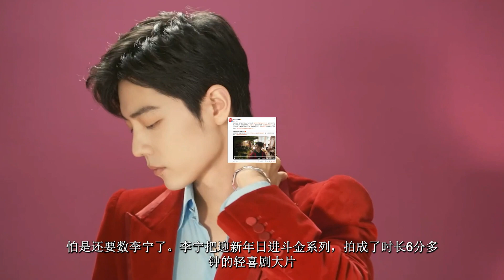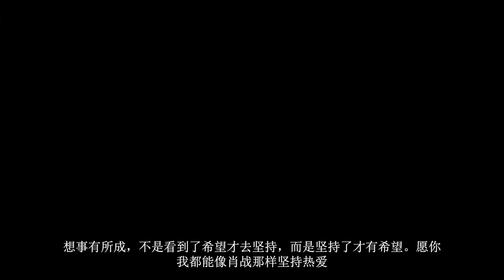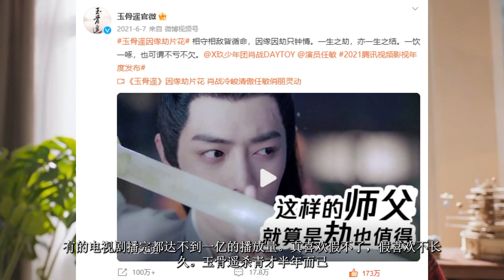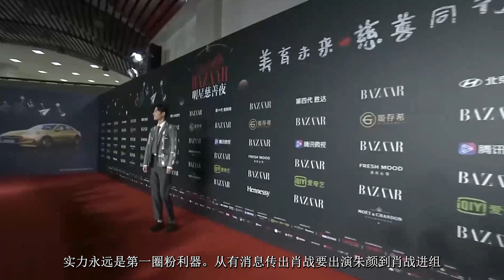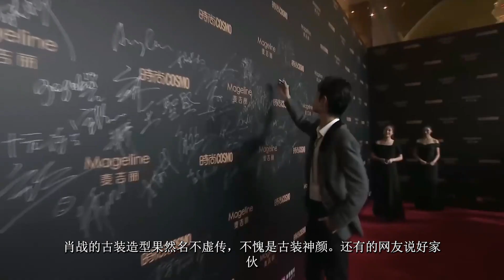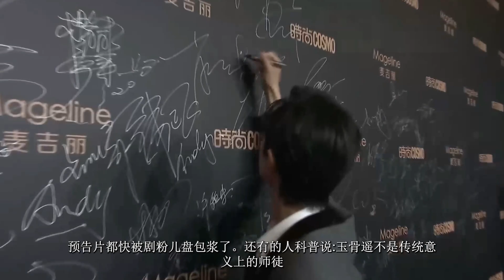ENG SUB肖戰喜劇大片大爆，搭上肖戰李寧贏麻了，肖戰玉骨遙成天選劇王，萬眾期待時影來虐粉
肖戰喜劇大片大爆，搭上肖戰李寧贏麻了，肖戰玉骨遙成天選劇王，萬眾期待時影來虐粉